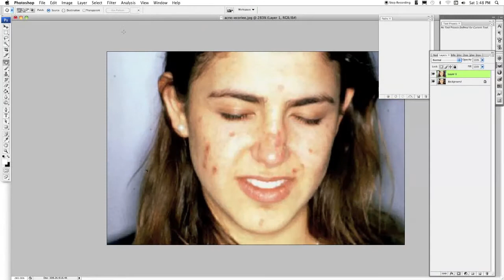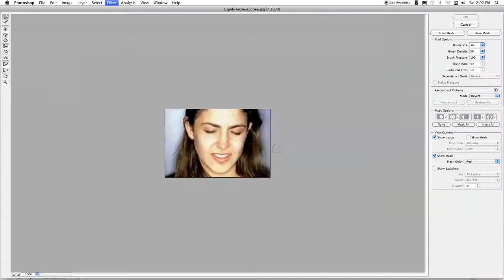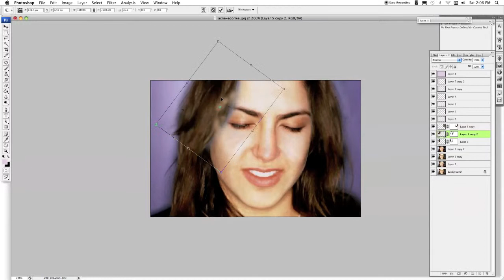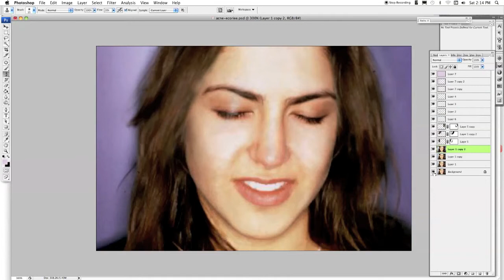Dull to Glamorous Transformation using Adobe Photoshop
In this video, I will be transforming a dull image of a girl with acne, into a glamorous image to show that even an image that seems to have no possibility of looking glamorous can look good.